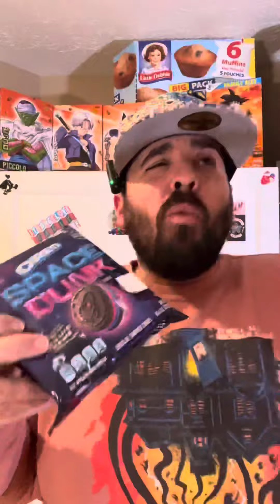Space Dunk Oreo Review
I found the Space Dunk Oreos at Kroger and had to see what they were about, cause all it says is Cosmic Creme and Popping candy, now I’m suspicious….. I also found the space dunk Oreo cupcakes too!